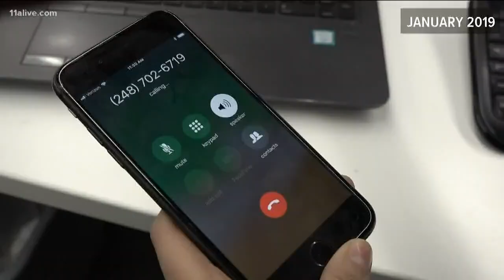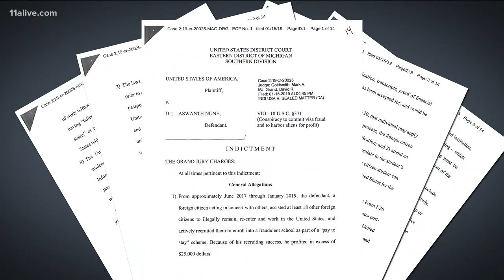Atlanta man indicted for involvement in fake university set up as part of undercover sting operation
Documents show he acted as a recruiter and paid to entice foreign-born students to attend the "University of Farmington."